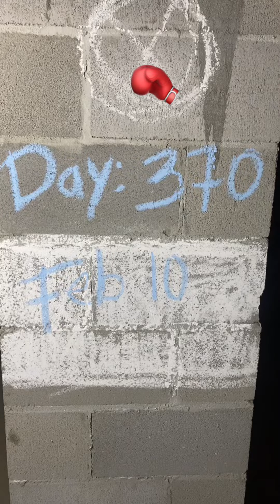Mastering Martial Arts 🧘🏽‍♂️ boxingtraining becomingthealchemist Day: 370 🥊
Day: 370 🥊